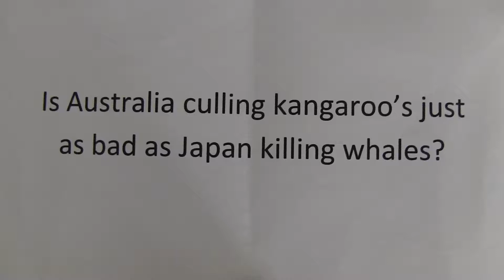Have your say: Is Japan killing whales the same as Australia culling kangaroo's?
Download the Laming App today and have your say